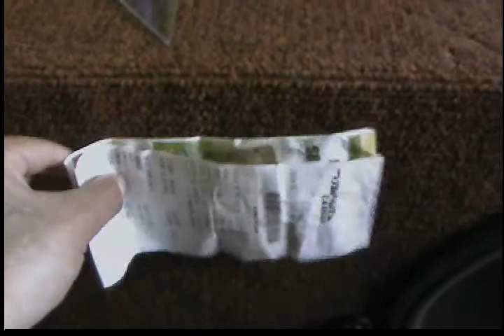ML 29359027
Video Migrado